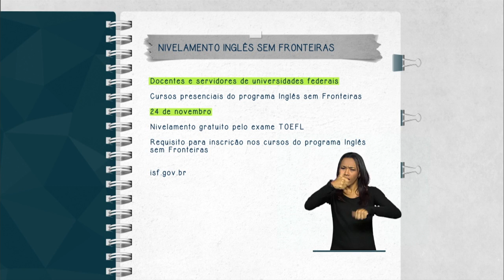Docentes de universidades federais tem até 24 de novembro para se inscrever em exame de idiomas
FIQUE ATENTO - 18.11.14: Docentes e servidores das Universidades Federais tem até o dia 24 de novembro para se inscreverem gratuitamente no exame de nivelamento TOEFL. O teste mede o grau de conhecimento em língua inglesa e é requisito para quem deseja fazer os cursos presenciais do programa Inglês sem Fronteiras (ISF). Mais informações na página isf.mec.gov.br